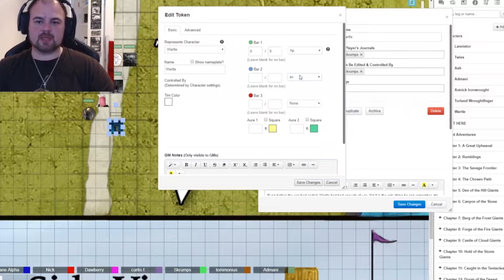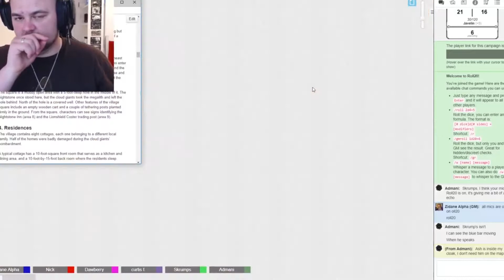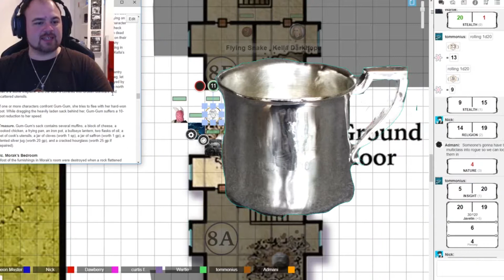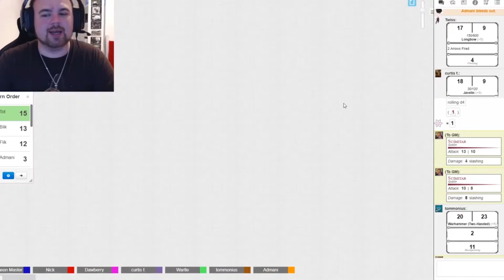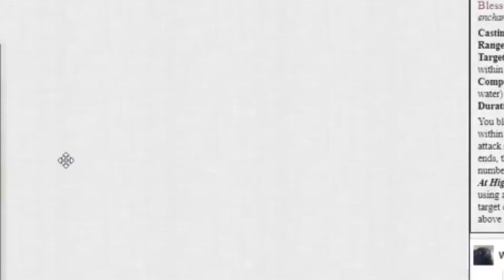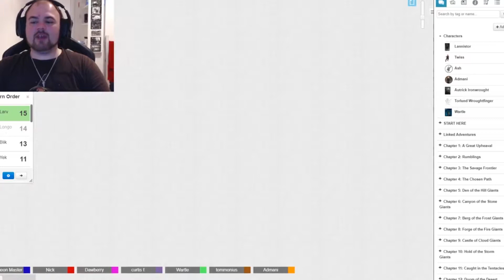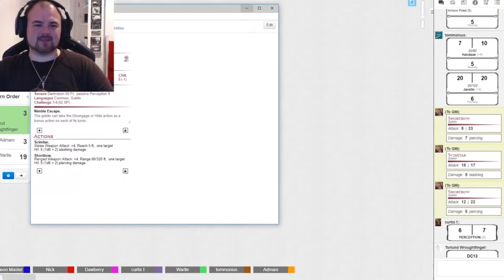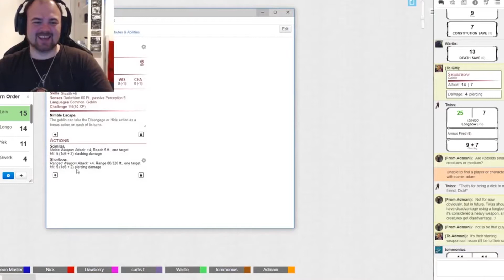Storm Kings Thunder #1 - Nasties in Nightstone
A new brave & Bold team begin their adventure heading to Nightstone, south east of Waterdeep, where they had been invited for various reasons.
Upon entry they found goblins having invaded the place.
They came in and began to retake the town while wondering at the mixed signs of the random boulders that fell into the scene.

Do you have anything to say? Opinions, reactions? Comment it below!

SOCIAL